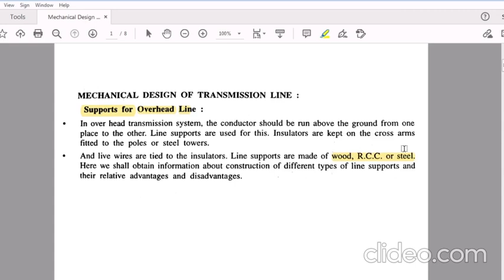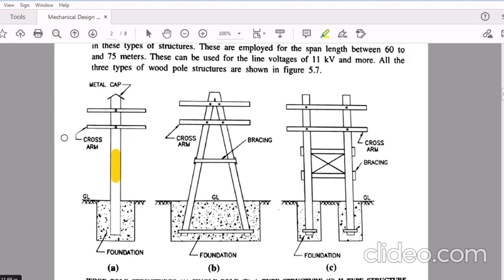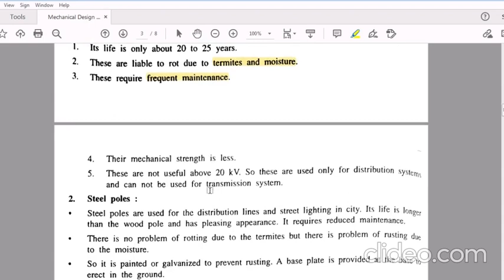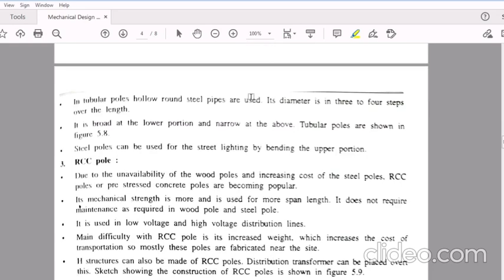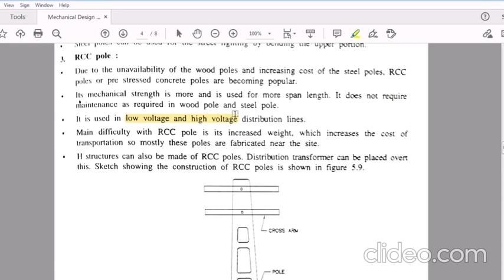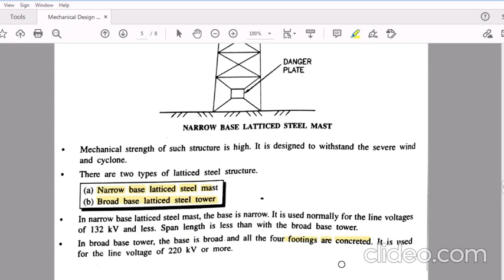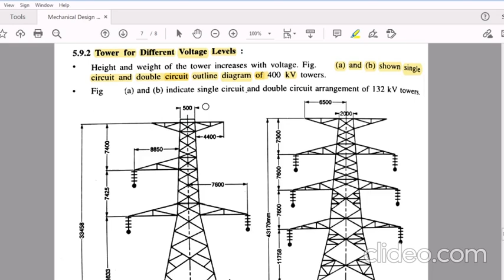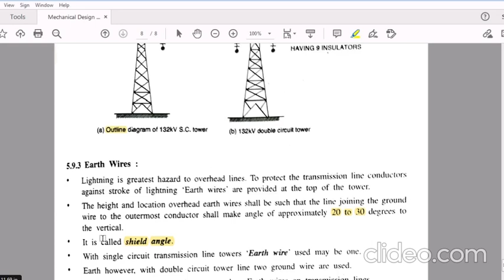CHAPTER:-5(TOPIC:-MECHANICAL DESIGN OF TRANSMISSION LINE)